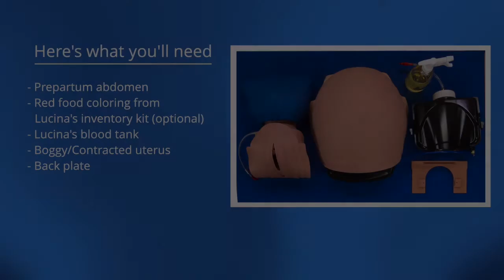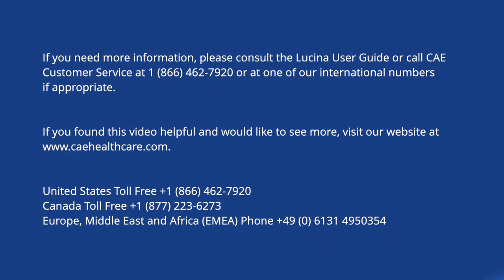CAE Lucina - training Postpartum Hemorrhage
Este simulador de parto materno-fetal da CAE Healthcare foi desenvolvido para treinamento de médicos, parteiras, enfermeiros e profissionais de saúde aliados na gestão do parto normal e complicações decorrentes do parto e gravidez. Oferece um novo nível de realismo em treinamento e prática de intervenções para complicações no parto, intervenções para emergências maternas e transporte realista da paciente.